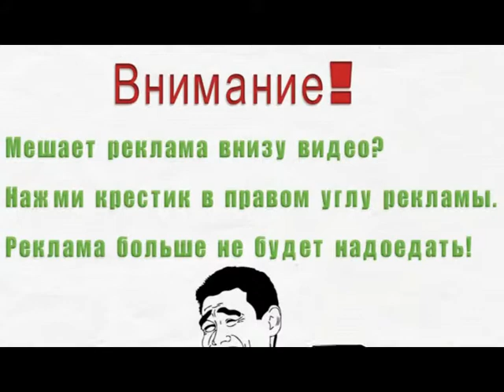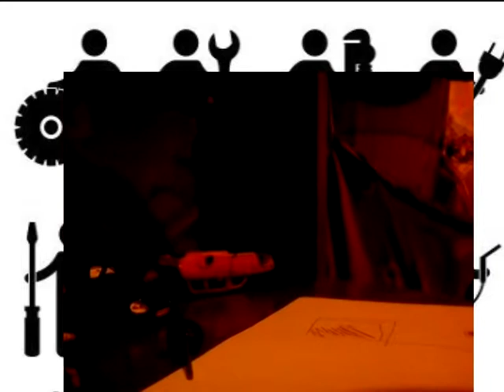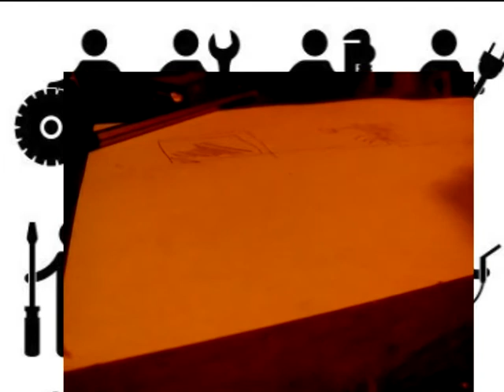Как сделать пневмо подвеску на модель